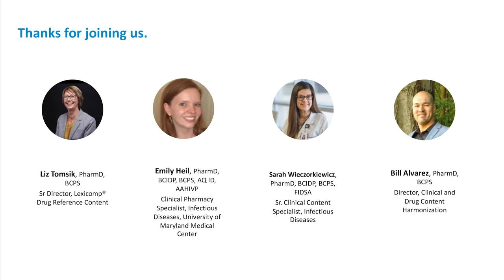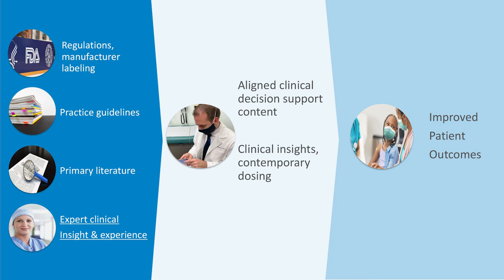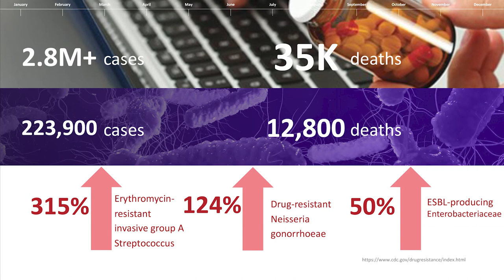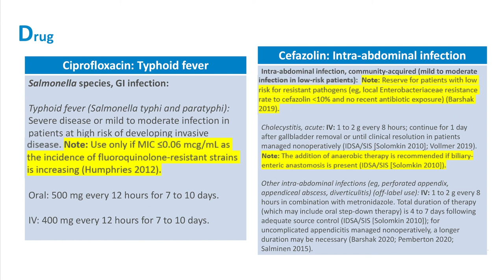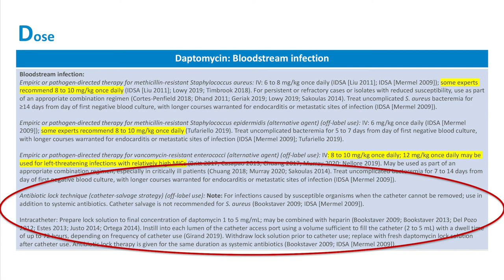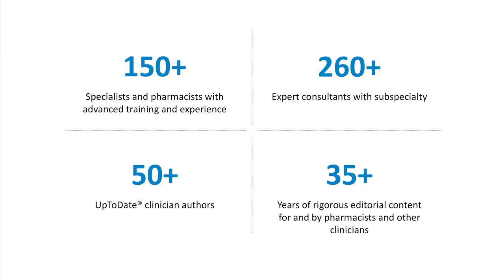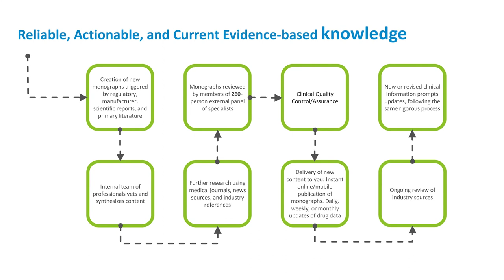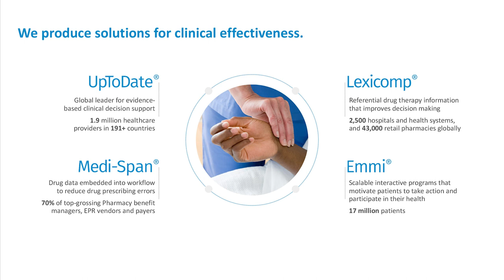Experts discuss roadmap for antimicrobial stewardship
Antimicrobial resistance is once again making headlines. Amid the global pandemic, multiple studies have demonstrated significant increases in antimicrobial use in the U.S., China, and in Europe, specifically in patients with COVID-19. This emphasizes the importance of optimizing antimicrobial use for not only this population but for all patients, now more than ever.

Frontline clinicians are confronted with many factors to consider when treating patients, especially those in acute care. It can be a challenge to find concise, yet in-depth high quality information at the point of care in one easy location to make more informed decisions about antibiotic use.

In under 30 minutes, Sarah Wieczorkiewicz, PharmD, BCIDP, BCPS, FIDSA, senior clinical content specialist and co-author of The Pharmacist's Guide to Antimicrobial Therapy and Stewardship, and frontline pharmacist Emily Heil, PharmD, BCIDP, BCPS, AQ ID, AAHIVP, coordinator of the Antimicrobial Stewardship Program at the University of Maryland Medical Center and associate professor at the University of Maryland share a roadmap to better antibiotics use and concrete examples of information ‘must-haves’ for healthcare providers.

Liz Tomsik, PharmD, senior director for reference content, and Bill Alvarez, PharmD, BCPS, Director of Content Harmonization at Wolters Kluwer, Health, moderate the discussion.